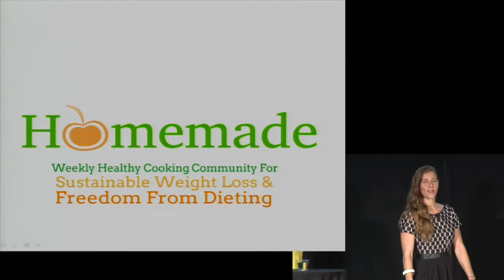Homemade: Weekly Healthy Cooking Community for Sustainable Weight Loss and Freedom from Dieting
Chloe Chien & Anna Rakoczy, Homemade